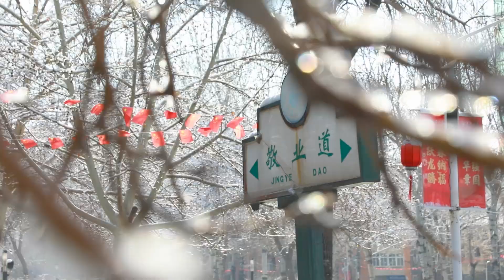Winter at Tianjin University: Serenity and Vitality in Harmony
As winter settles in, Tianjin University’s campus transforms into a serene winter wonderland, blanketed in a soft layer of snow. The iconic buildings, now draped in white, stand in quiet contrast to the bare, ancient trees, creating a picturesque scene that reflects both history and beauty. The stillness of the campus lake, framed by snow and ice, adds to the peaceful atmosphere, occasionally interrupted by the graceful flight of birds across the wintry sky.